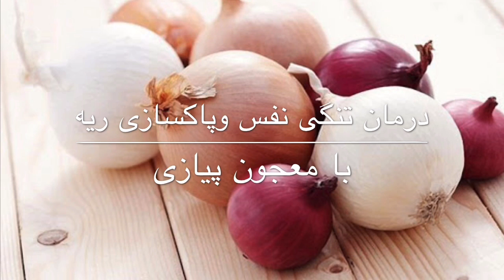پاکسازی دستگاه تنفسی با معجون پیاز